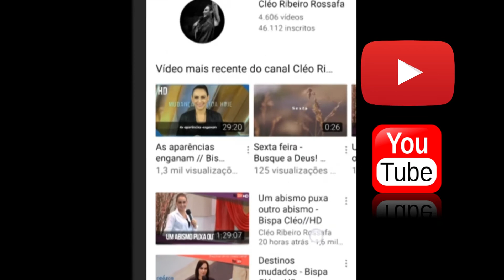"Conectados com a Palavra" Assista e compartilhe